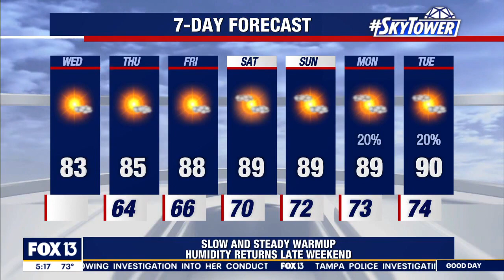Wednesday morning forecast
FOX 13 Meteorologist Dave Osterberg says Wednesday will be breezy and warm with drier air moving in during the evening.